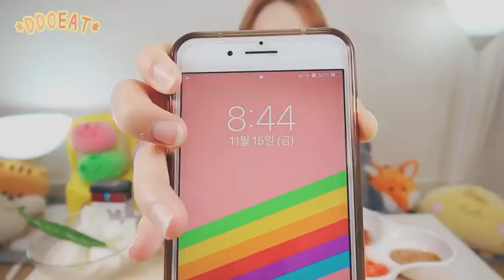ASMR MUKBANG EATING SHOW spicy noodles korean food zachchoi 먹방 매운 라면